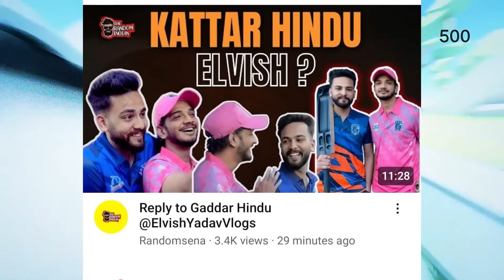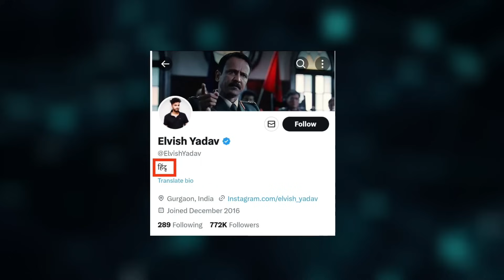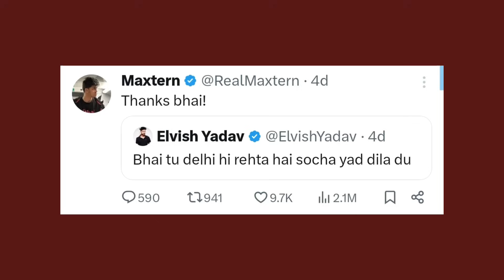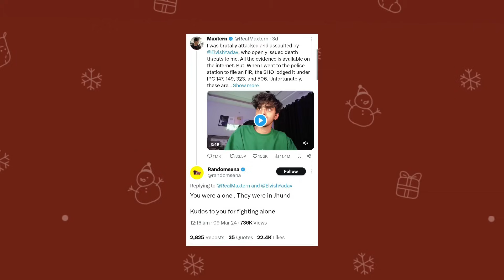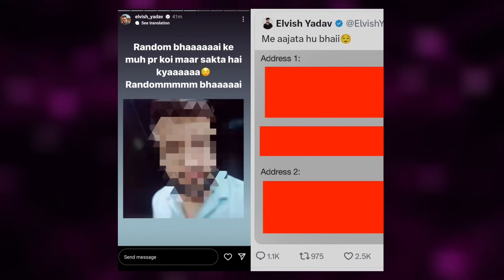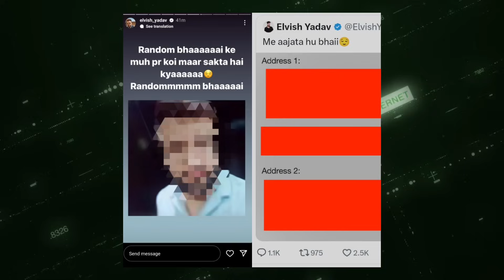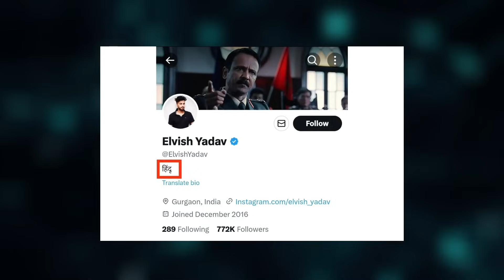Randomsena EXPOSED Elvish Yadav Vs Maxtern Full CONTROVERSY! | Elvish Yadav Vs Maxtern Fight Exposed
Today's news includes Elvish Yadav Vs Maxtern Full Controversy Exposed by Randomsena
Next - Randomsena Exposed Elvish Yadav Vs Maxtern Full Controversy
Next - Triggered Insaan React on Elvish Yadav Vs Maxtern
Next - Dhruv Rathee React on Elvish Yadav Vs Maxtern
Next - Ashish Chanchlani React on Elvish Yadav Vs Maxtern
Next - Manisha Rani Unfollow Elvish Yadav
Next - Urfi Javed React on Elvish Yadav Vs Maxtern
Next - Police Reply on Elvish Yadav Vs Maxtern Fight Video
Next - Police Statement on Elvish Yadav Vs Maxtern Fight Video
Next - Police Statement on Elvish Yadav Vs Maxtern Fight

Game Name - Cluster Truck

Videos/Channels Mentioned -

News Credit -